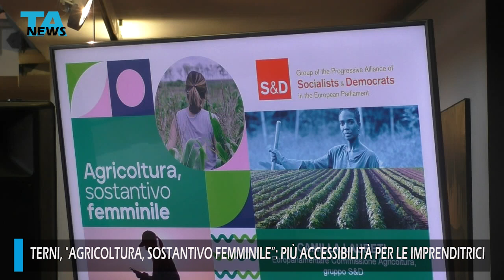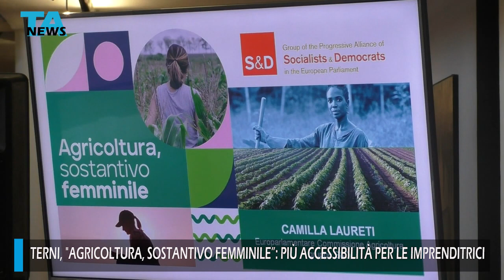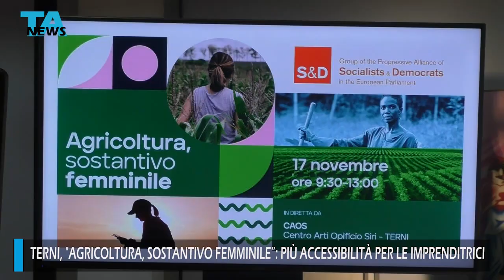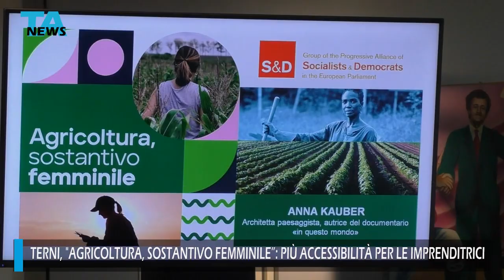Terni, "Agricoltura, sostantivo femminile", più accessibilità per le imprenditrici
Secondo le ultime analisi Eurostat, il nostro paese è al quarto posto in Europa, dopo le Repubbliche Baltiche e la Romania. L’Italia ha quindi un posto di primo piano tra le nazioni più sviluppate del continente per quanto riguarda la presenza di imprenditoria femminile.

Altri paesi ad alto reddito come Germania, Danimarca, Paesi Bassi vedono meno del 10% delle aziende agricole gestite al femminile. I dati nascondono però una realtà difficile: l’82% delle donne che lavorano in agricoltura ha più di 50 anni ed, i dati Istat, ci mostrano che negli ultimi 10 anni si sono perse il 28% delle imprese agricole gestite da una donna ed il 31% di quelle condotte da uomini.

I territori che più hanno sofferto e pagato le spese di questo generale declino dell’agricoltura sono quelli delle aree interne, i più lontani dai flussi economici e sociali. Ma le soluzioni ci sono.

Si chiamano agroecologia, agricoltura di qualità, biologico, innovazione tecnologica legata ai territori e anche singoli campi, processi non solo tecnici, ma anche e soprattutto sociali, in cui le donne possono essere delle vere proprie protagoniste. È quanto è emerso dal convegno intitolato “Agricoltura, sostantivo femminile” organizzato dal gruppo Socialist&Democrats del Parlamento Europeo, che si è tenuto a Terni e che ha visto la partecipazione dell’europarlamentare umbra, membro della commissione agricoltura, Camilla Laureti assieme, tra gli altri, alla presidente di Slow Food Barbara Nappini, al vicepresidente della CIA Matteo Bartolini, alla presidente di FederBio Maria Grazia Mammuccini ed a molti altri esperti del settore.

Servizio a cura di Alessandro Cavalieri